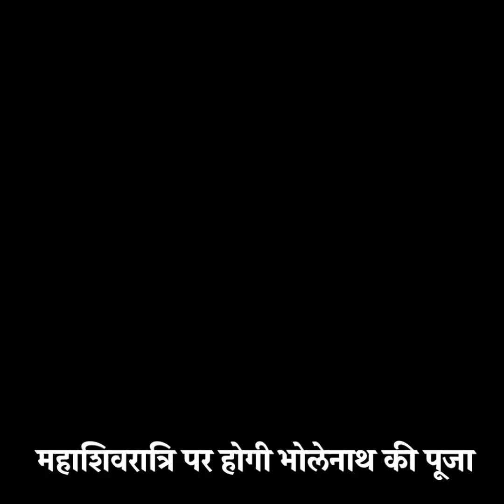बड़े शुभ संयोग में पड़ रहा है महाशिवरात्रि का पर्व | Mahashivratri2023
18 फरवरी को मनाया जाएगा शिवरात्रि का पर्व
महाशिवरात्रि पर होगी भोलेनाथ की पूजा
गौरी शंकर की शादी के रूप में मनाया जाता है महाशिवरात्रि पर्व
ये दिन शिव और शक्ति के मिलन की रात है